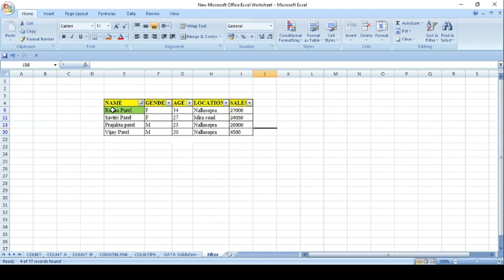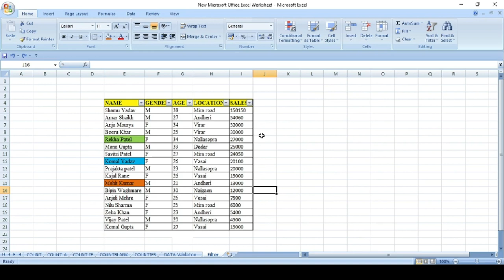एक्सेल में डाटा को फ़िल्टर कैसे करते हैं? How to Use Filter Option in Excel? | Hindi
एक्सेल में डाटा को फ़िल्टर कैसे करते हैं? How to Use Filter Option in Excel?

About Video:
दोस्तों आज के इस वीडियो में हम सीखेंगे,  एक्सेल में  FILTER OPTION कैसे इस्तेमाल करे |
फ़िल्टर का मतलब होता है किसी चीज  को छांटना यानि उसे सबसे अलग करना , चेक करना |